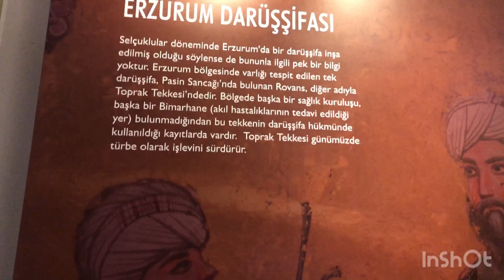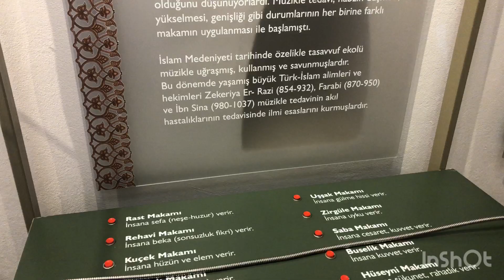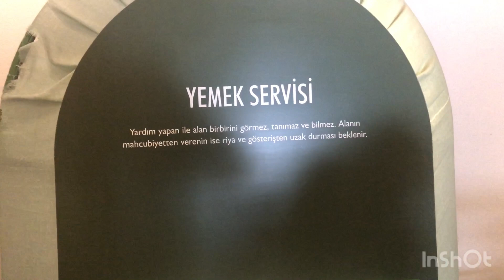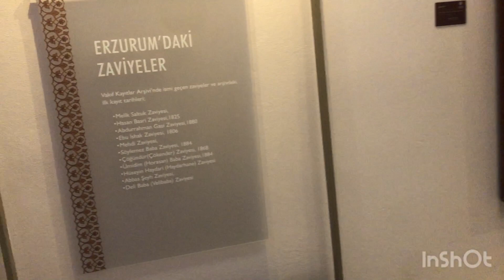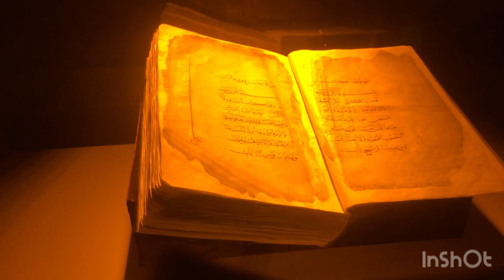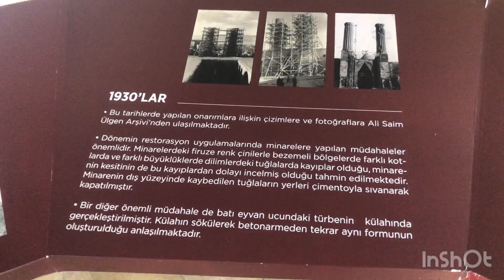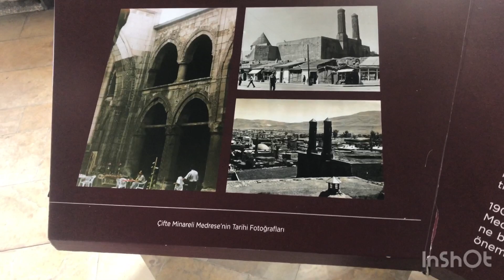ERZURUM ÇİFTE MİNARELİ MEDRESE (Hatuniye) ağlatan hikayesi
Erzurum
Çifte minareli medrese diğer ismi Hatuniye medresesi diyede bilinmektedir . Yarım kalan minarelerinin acıklı öyküsünden videoda bahsettik ..
Usta ve Çırağın hüzünlü hikayesi olan Erzurum çifte minareli medrese ile sizlerleyiz..